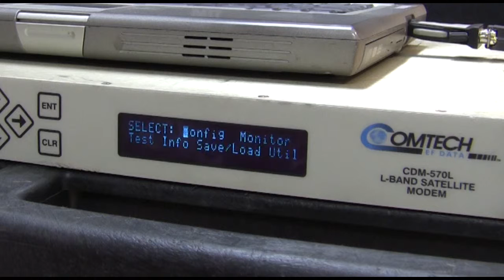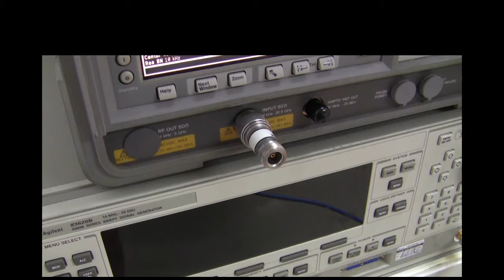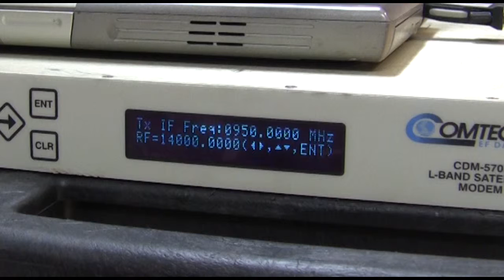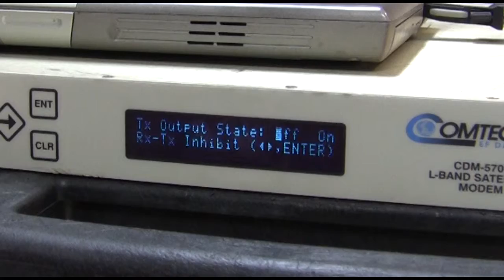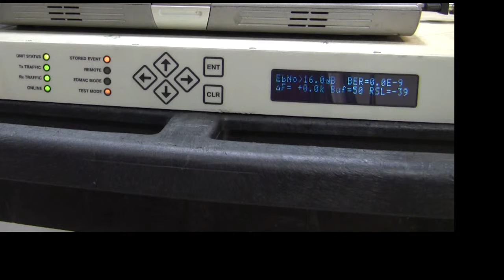Test of Comtech EFData CDM-570L - Part 1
A basic test of a Comtech EFData CDM-570L Satellite Modem. The first test generates a 128Kb transmission that is verified on a spectrum analyzer. The second test uses the modems loop-back feature to show that transmit and receive are working correctly.